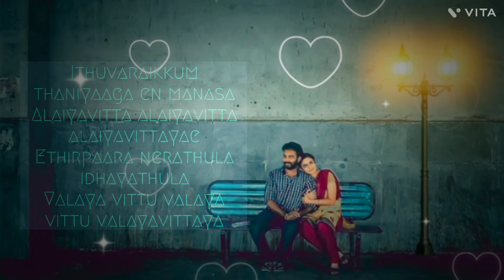Innum konjam neram song/Ithuvaraikkum thaniyaaga/maryan/what's app status tamil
All videos are entertainment only